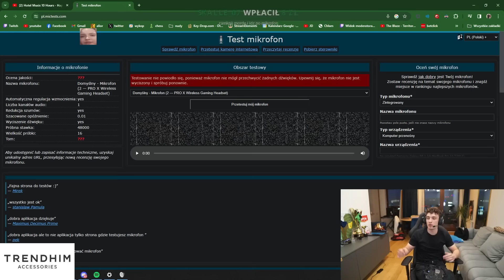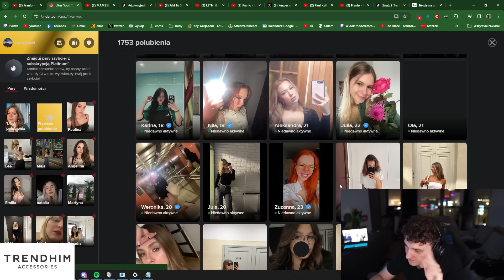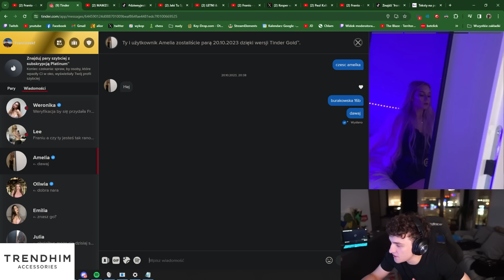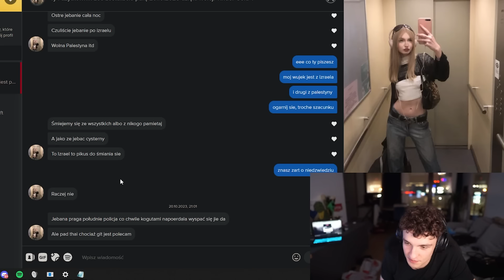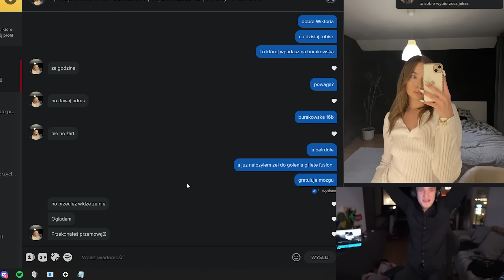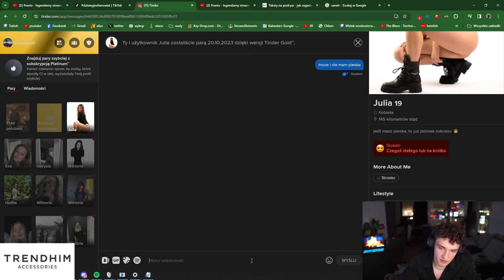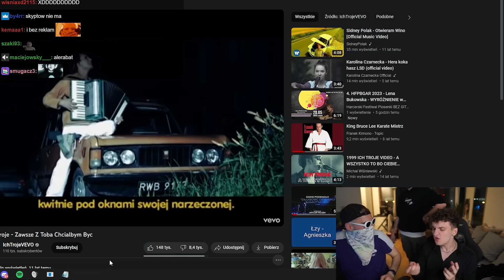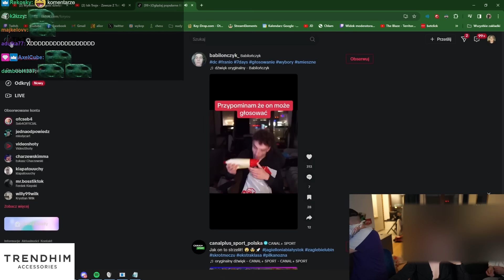FRANIO VS PROMOTORZY